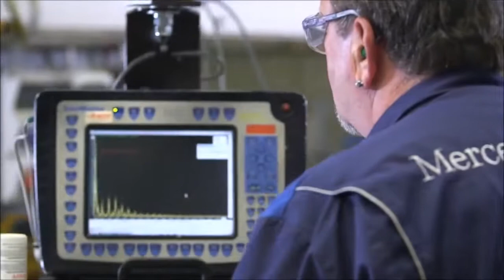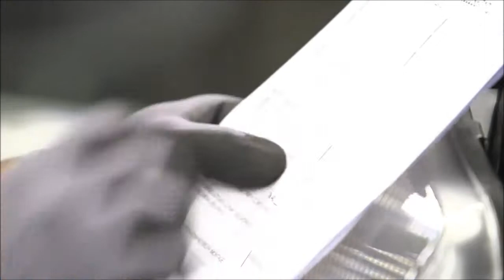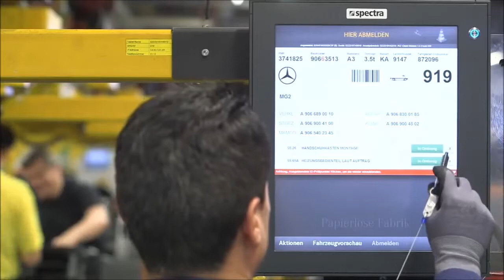Sprinter construction M.IOANNIDIS SA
Δείτε πώς κατασκευάζεται το επιβλητικό αγαπημένο σας Sprinter και εντυπωσιαστείτε! Από τη Μ.ΙΩΑΝΝΙΔΗΣ ΑΕΒΕ. Καλό Σαββατοκύριακο :)